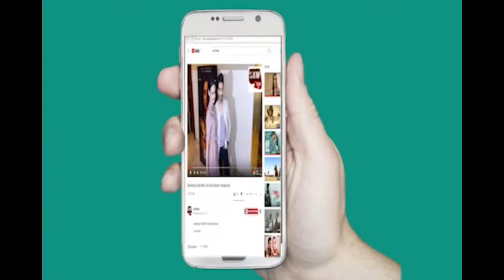Surbhi Chandana Aka Dr. Ishani Flearting With media Reporter